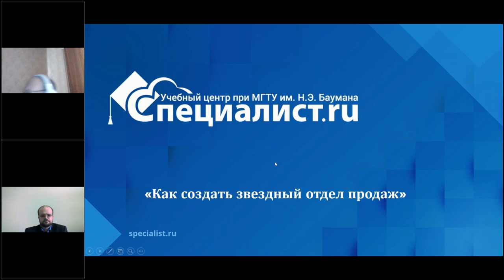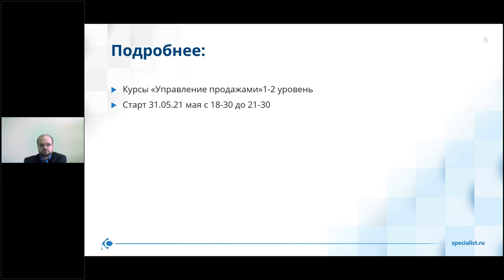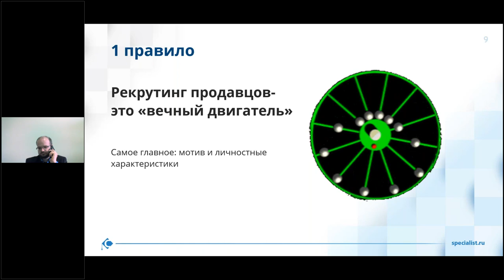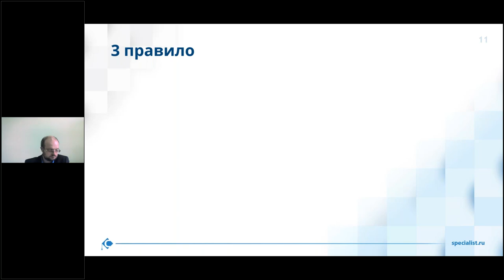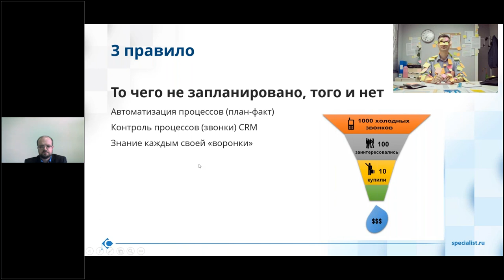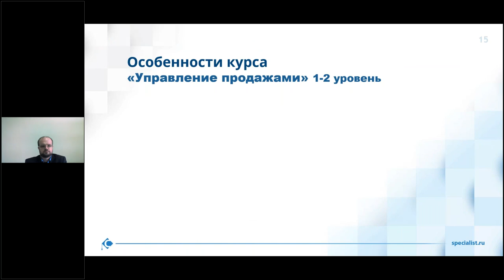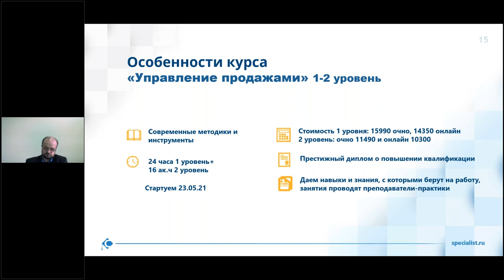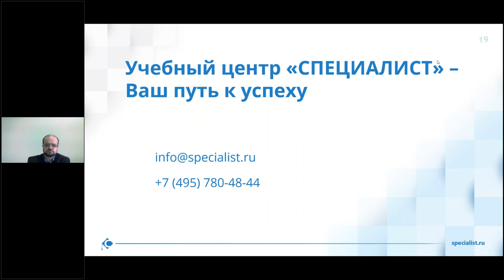Как сделать отдел продаж «звездным»?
На мастер-классе вы узнаете, как грамотно выстроить процесс рекрутинга и развития персонала в отделе продаж

Полностью изучить, как организовать эффективную систему работы отдела продаж и мотивации сотрудников, Вы сможете на наших курсах «Управление продажами. Уровень 1. Эффективная работа отдела продаж» и «Управление продажами. Уровень 2. Руководство отделом продаж».